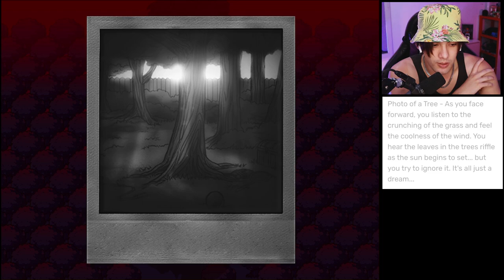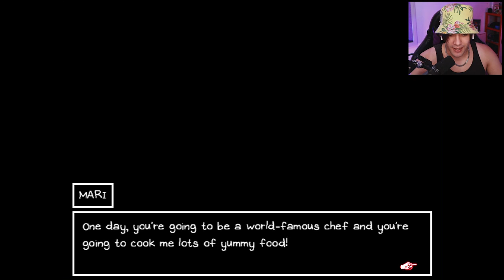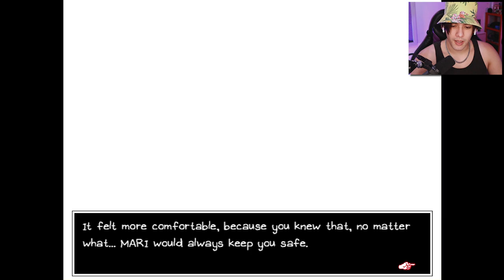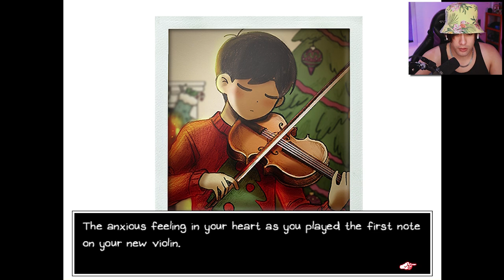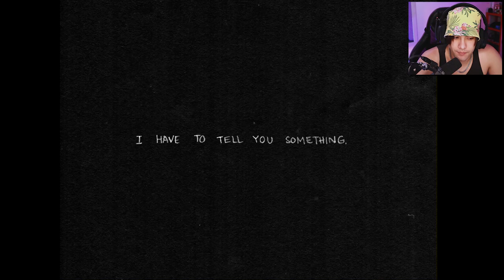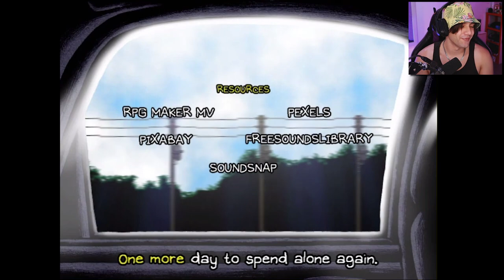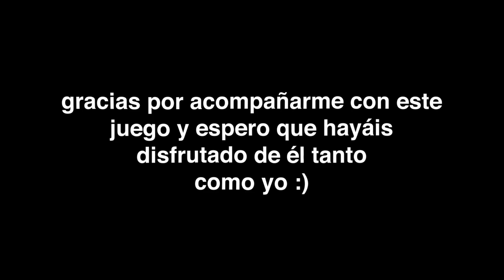OMORI, EL FINAL. (PARTE 2 FINAL)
Ahora sí, el final, para todos ustedes.

Deja tu opinión abajo, siempre con respeto hacia mí u otros usuarios.